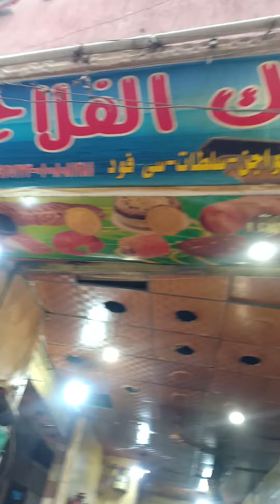سر خلطه البلطى السنجاري من اسماك الفلاح